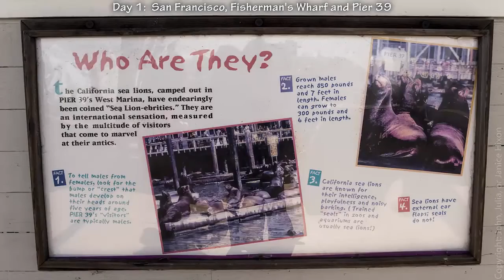Travel vlog : USA - California Vacation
Travel vlog USA - California Vacation ,travel vlog